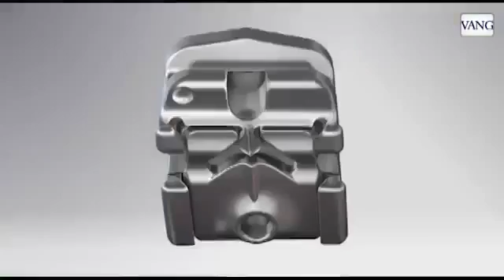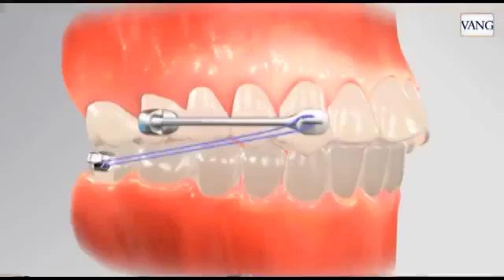Cómo conservar los dientes para toda la vida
El doctor Jorge Planas explica junto al doctor Carrière qué aspectos deben cuidarse para lucir una buena sonrisa.